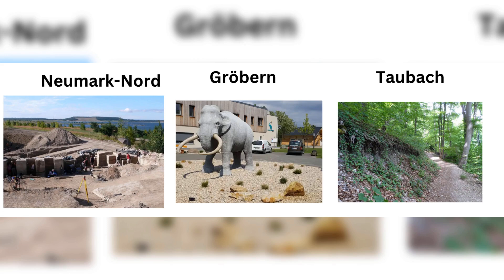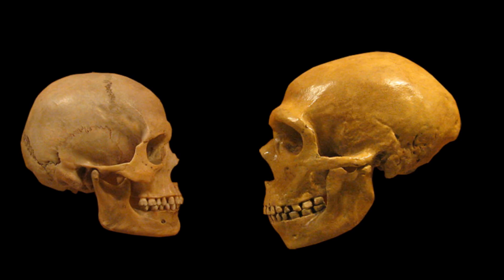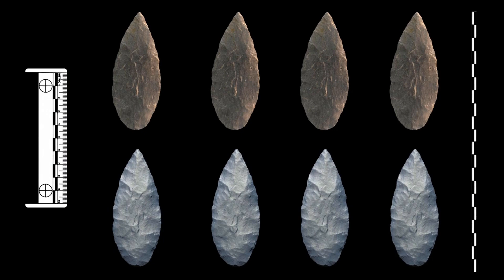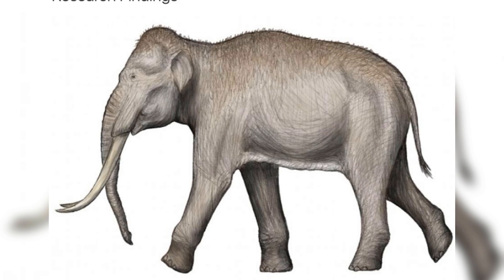Neanderthals Hunted Straight-Tusked Elephants at Will | Latest Findings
In the realm of understanding Neanderthal life, three significant archaeological sites in Germany - Neumark-Nord, Gröbern, and Taubach - have provided groundbreaking insights.These sites have been crucial in unveiling the relationship between Neanderthals and straight-tusked elephants during the Last Interglacial Period.The hunting of straight-tusked elephants by Neanderthals demonstrates a high level of hunting skill, social organization, and strategic planning.